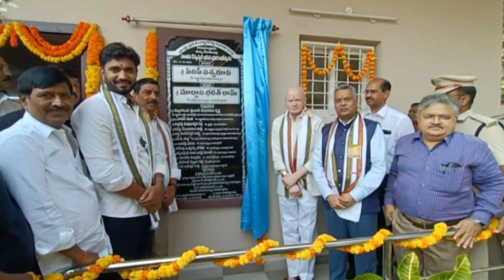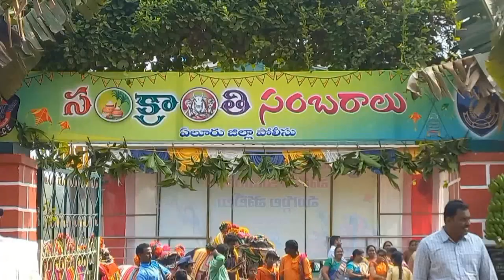TCN NEWS 12-01-2023 2